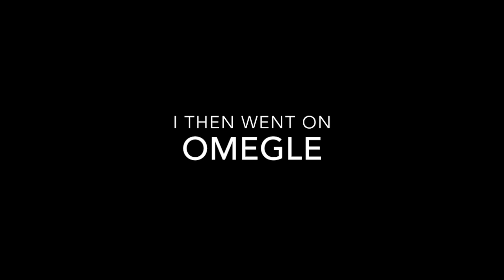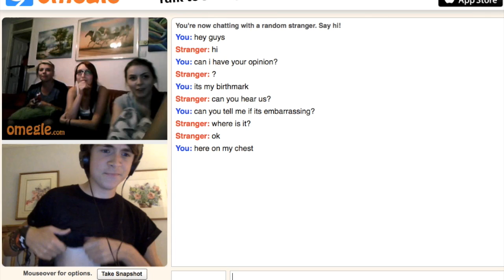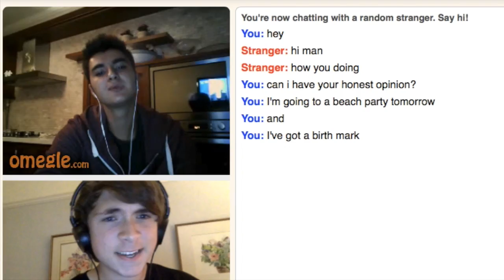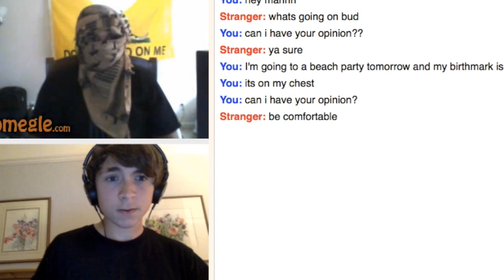Embarrassing Birthmark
I went on omegle again..